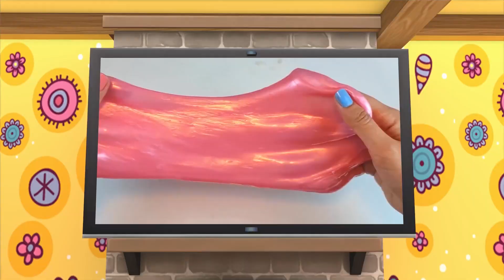Wheels On The Bus Go Round and Round + Old MacDonald Had A Farm Nursery Rhymes | Lala & The Bear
Wheels On The Bus Go Round and Round + Old MacDonald Had A Farm Nursery Rhymes | Little babies sing along-TV